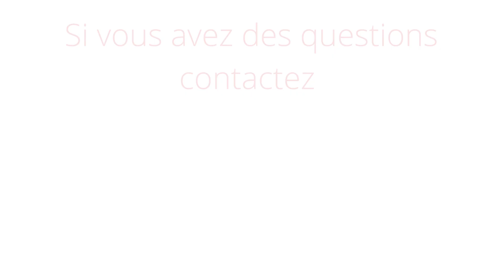[TACFA] Passage de témoin n°1 : Cédric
Tu es externe en médecine et tu cherches des conseils et des témoignages ? 🤓
Passage de Témoin, le nouveau projet du TACFA, est fait pour toi ! 👌
Des internes et des chefs livreront leurs témoignages au sujet de l'externat.

1er épisode avec le Docteur Cédric Julien
Cédric est actuellement docteur junior en médecine et santé au travail à Montpellier.
Après des études de médecine à Marseille, Cédric a été classé 1233ème à l'ECN 2018 et a alors choisi oncologie.
Cédric a ensuite fait un droit au remords vers la médecine du travail.
Ancien président de l'ANIMT, il nous raconte la grande diversité de sa pratique médicale et distille quelques conseils de prévention pour l'externat.